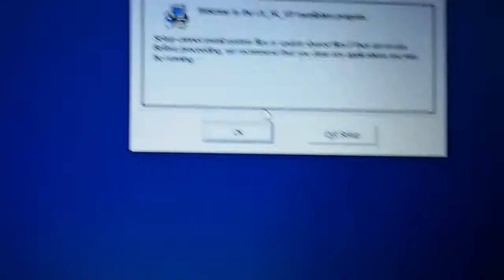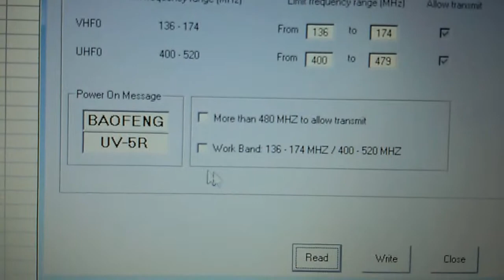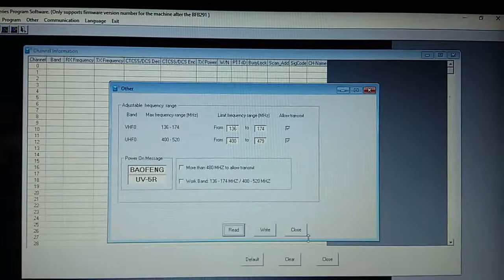HT BAOFENG UV_5R_VIP AJUDA DE ????? SOFTWARE BAOFENG DE CHINES PARA INGLES SERGTECH SERGTEC